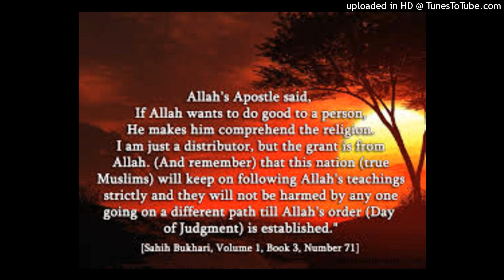biography of shaykh salim al-hillali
His Shaykhs (from whom he took his knowledge)
The great scholar, Shaykh al-Albānī may Allāh have mercy on him.
Shaykh Ḥammād al-Anṣārī may Allāh have mercy on him
Shaykh ʿAṭāʾ-Allāh Ḥanīf Bhojiyānī may Allāh have mercy on him.
Shaykh Muḥibbuddīn Shāh ar-Rāshidī may Allāh have mercy on him
Shaykh Badīʿ-uddīn Shāh ar-Rāshidī may Allāh have mercy on him

The Scholars’ Praise for him

He was praised by many scholars, among them were:
Shaykh Dr. Rabīʿ bin Hādī al-Madkhalī, may Allāh guide him to the Haqq. In this manner, Shaykh Salīm al-Hilālī wrote the preface of Shaykh Rabīʿ’s book: “The Methodology of Ahlus-Sunnah wal-Jamāʿah in Criticizing Individuals, Books and Groups.”
Shaykh Muqbil bin Hādī al-Wādiʿī may Allāh have mercy on him praised Shaykh Salīm in his book: “The Way out of Fitnah”, page (185), where he said: “…and let us assume that you have triumphed over the Ahlus-Sunnah of Yemen, the callers to Allāh; then what would you do about the brother Salīm al-Hilālī; the author of (the book) “The Islamic Sects”?…”
The researcher, Shaykh Bakr bin ʿAbdullāh Abū Zayd may Allāh have mercy on him praised Shaykh Salīm al-Hilālī in his book “Al-Manhal Al-Raqrāq”.
His Efforts in Da’wah
He is one of the founders, editors, and writers of al-Asaalah Magazine.
He is one of the founders of Imaam al-Albaanee Center, Amman, Jordan.
He holds numerous scholarly seminars, and he issues Fataawaa.
He has participated in many Islamic conferences and Da’wah meetings and courses in many countries like: USA, Britain, Germany, Netherlands, France, Malaysia, Indonesia, the GCC, Egypt, Sudan, and others.
He has written a number of articles, which were published in the al-Muslimoon newspaper in London.